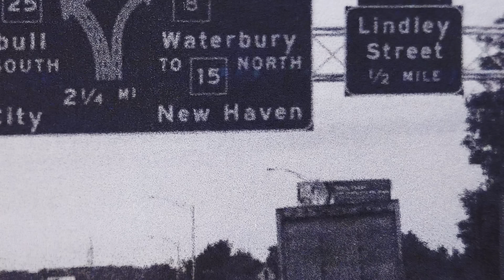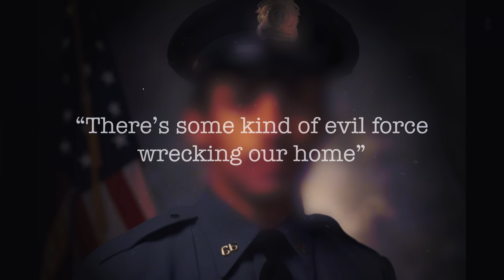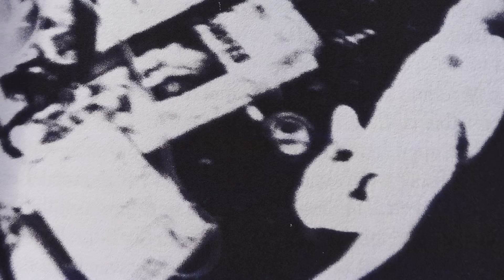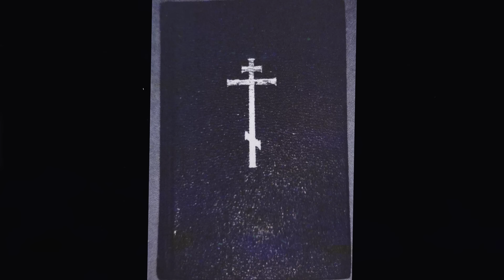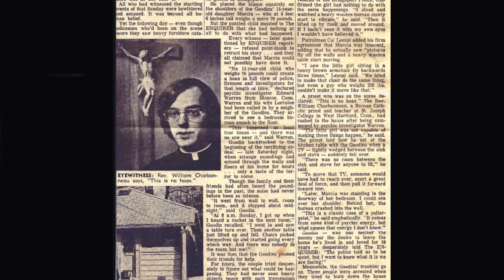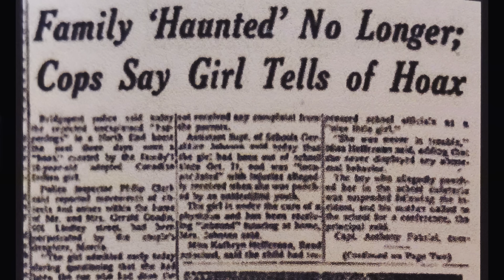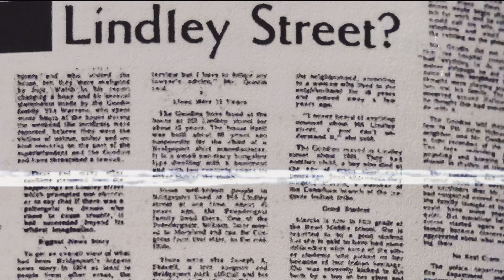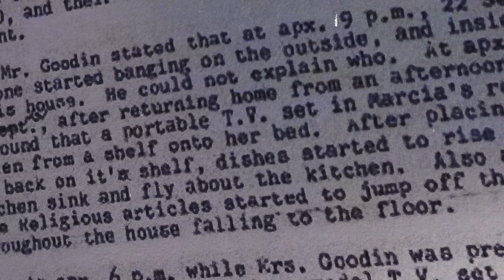The True Horror of the Bridgeport Poltergeist | Lindley Street Haunting(FULL PARANORMAL DOCUMENTARY)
Join us as we revisit the bone-chilling saga of the Bridgeport Poltergeist. A paranormal event witnessed by dozens of emergency service operatives and crowds of thousands of onlookers. Discover the spine-chilling encounters that rocked a community, the controversial role of Ed and Lorraine Warren, and the perplexing twist of official declarations conflicting with the testimony of police officers. Uncover the truth behind the Lindley Street Haunting in this nerve-wracking, must-watch episode.

You can check out The Tape Library in audio form on all of your favourite podcast providers.

Additional footage and audio from Evanto, Singularity, Midjourney and Pexels.

CHAPTERS
00:00 Lindley Street Ghost
03:46 The Goodin Family
09:25 The Haunting Begins
13:21 Escalation
15:20 The Weekend From Hell
35:54 The Warrens
46:00 The Bridgeport Hoax
52:03 A Paranormal Investigation
57:14 Conclusion